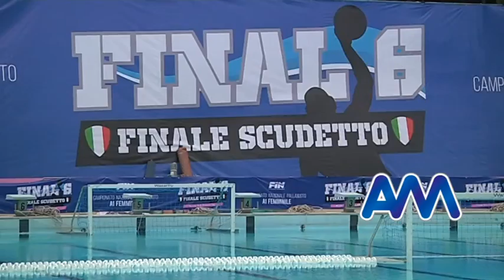Intervista Felice Genovese